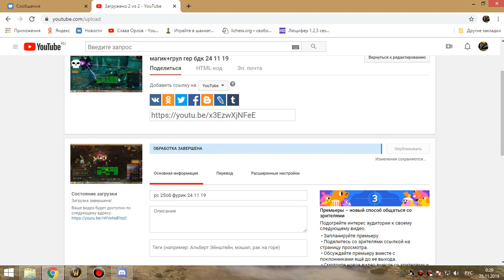1я часть ЗС фурик-пвар 24 11 19